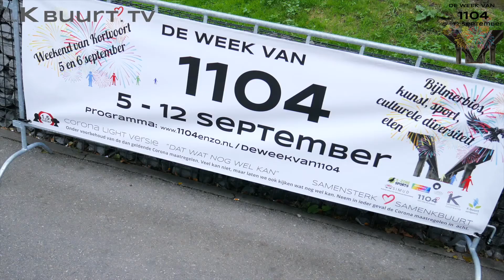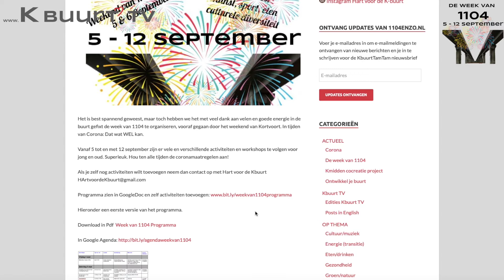Week van 1104 K-buurt, morgen dag 1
Dag 0: aankondiging van dag 1: Zaterdag 5 september.